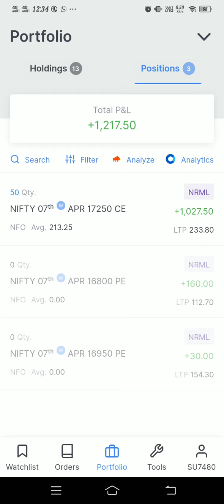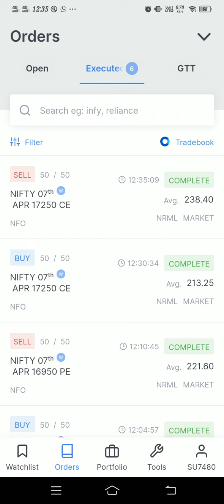Best profit in 15 min 1400 Rupee🙏🙏🙏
आम्ही कुठल्याही प्रकारच्या शेअर मार्केटमध्ये बाय किंवा सेल करण्यास प्रवृत्त करत नाही.
कुठल्याही प्रकारच्या गुंतवणुकीस आम्ही किंवा आमचा चॅनल इंट्राडे करण्यासाठी सांगत नाही.
तसेच झालेल्या आर्थिक हानीस किंवा लाभास आम्ही जबाबदार नाही🙏🙏🙏stockmarket